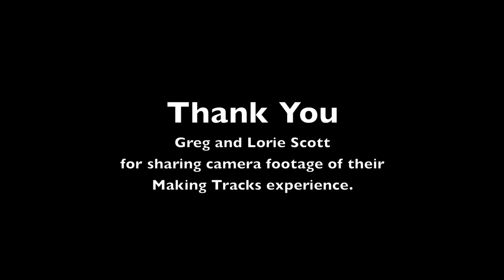Dog sledding at Algonquin Park, Ontario, Canada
Northern Edge Algonquin and Ed Schmidt's Sugar Dogs present dog sledding experiences at Algonquin Park as part of Making Tracks three day winter adventures.  Dog sledding on lakes and snow covered trails is truly memorable.  A-Once-in-a-Lifetime experience for many, is it time to check this off your bucket list? Special Thanks to Greg and Laurie Scott for sharing video footage with us.